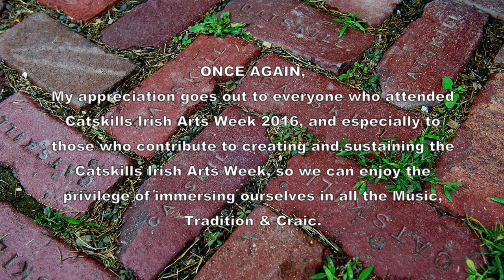Madden,McComiskey,Dolan,Conneely,Casey:Virginia/Blackthorn/Cregg's:Catskills Irish 2016 #38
Virginia / Blackthorne Stick / Cregg's Pipes (reels).  Joanie Madden, Billy McComiskey, Brendan Dolan, Pauline Conneely & Nollaig Casey perform at the Blackthorne Resort on Monday night, Catskills Irish Arts Week 2016.   HD: Nice on smart TVs.  Thanks to Myron Bretholz for the tune titles.